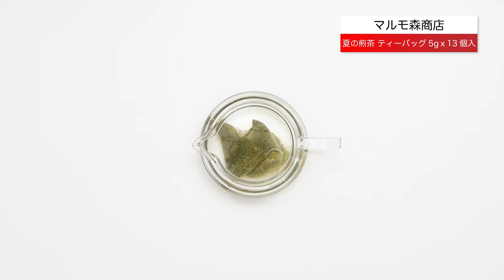夏の煎茶 ティーバッグ5gｘ13個入【Trà sencha mùa hè Trà túi lọc 5g ｘ 13 túi】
株式会社マルモ森商店
Công ty MARUMO MORI Co.,Ltd.

静岡県産高級抹茶と厳選された煎茶のブレンドに、お茶の茎の部分をメインにした茎焙じ茶をアクセントに配合したスペシャルブレンドです。緑茶ならではの苦渋みと香ばしさが楽しめるホットももちろん、すっきり爽やかなのど越しが楽しめる水出し冷茶もお勧め。

Đây là loại thức uống hỗn hợp đặc biệt kết hợp giữa trà sencha được tuyển chọn kỹ càng và matcha cao cấp ở tỉnh Shizuoka, và được tạo điểm nhấn bằng trà sao với thân trà là chủ yếu. Nếu nhâm nhi tách trà nóng, bạn sẽ thưởng thức được vị đắng và chát đặc trưng cùng với hương thơm ngào ngạt của trà xanh, với ly trà lạnh, bạn sẽ thưởng thức hương vị tươi mới, sảng khoái thoáng qua ở cổ họng từ nước hãm trà.